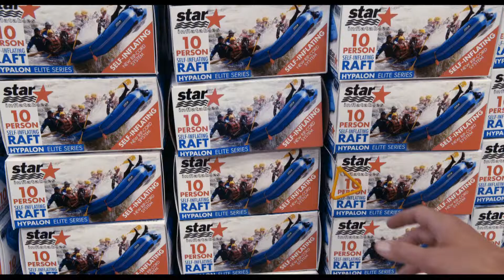Son como nilos 2 Trailer A LatinAmerica 16X9 LatinAmericanSpanishStereo HD 2398 ProRes 1920x1080